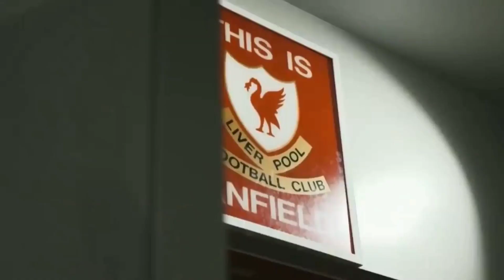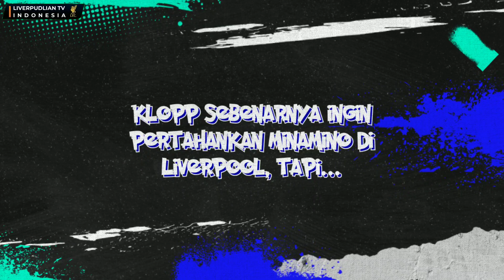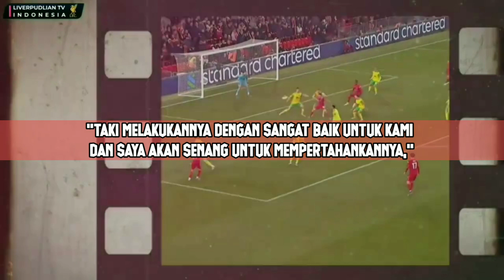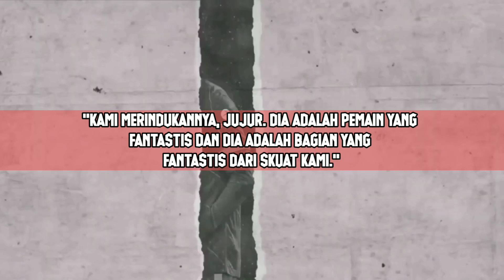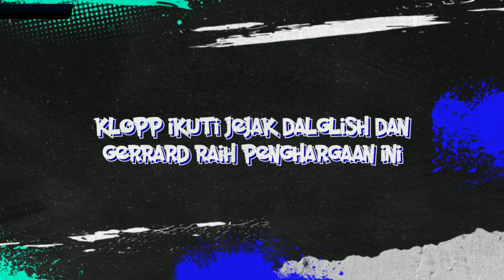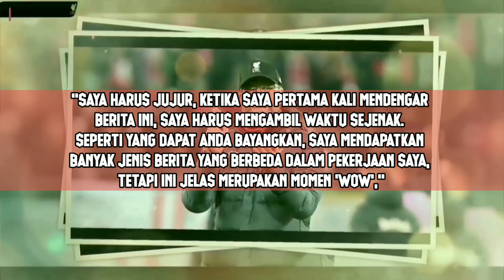MENANG SEMPURNA❗️LFC 2-0 PALACE✅GOL SALAH & HENDERSON⚽️KLOPP IKUTI JEJAK DALGLISH & GERRARD🏆YNWA❤️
Isi berita liverpool hari ini:
1. Robertson Bicara Tentang Striker Baru Liverpool, Darwin Nunez
2. Klopp Sebenarnya Ingin Pertahankan Minamino di Liverpool, Tapi...
3. Liverpool Datangkan Staf Baru Untuk Membantu Pencegahan Cedera
4. Klopp Ikuti Jejak Dalglish dan Gerrard Raih Penghargaan Ini

1. wajib tonton full vidio (agar tidak ketinggalan berita terupdate LFC)
3. komen positif dan sesuai dengan berita